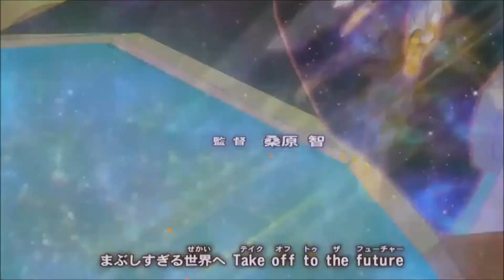Flip Turner VS Droite REMATCH - YGOPRO Tag Force Tournament - Zexal - Duel #59